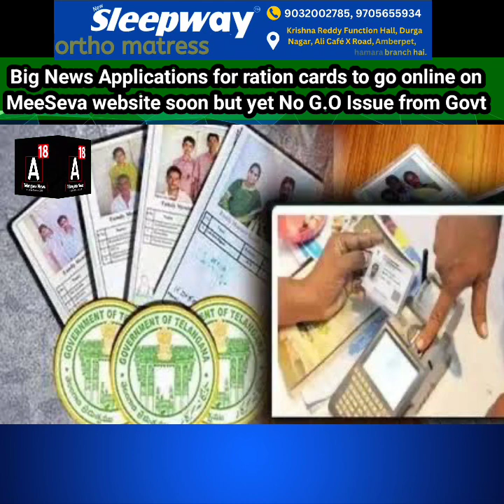Ration Cards Big News Applications to Available on Meeseva...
Big News Applications for ration cards to go online on
MeeSeva website soon but yet No G.O Issue from Govt